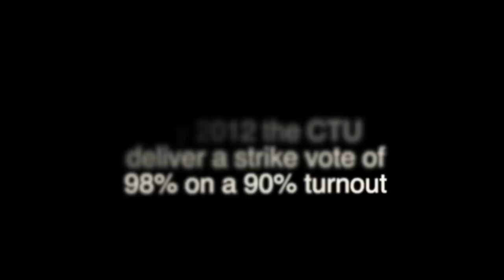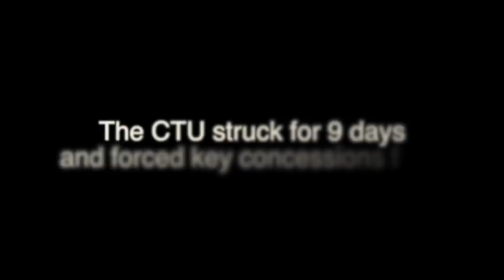Chicago, The Great teachers Strike